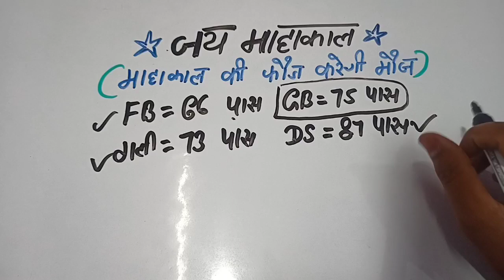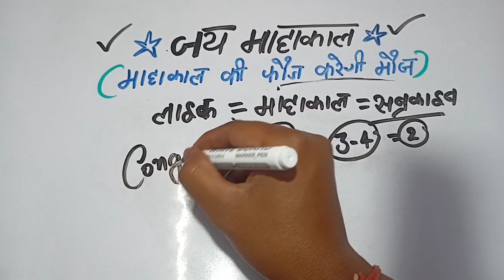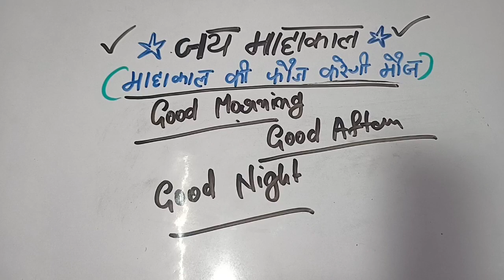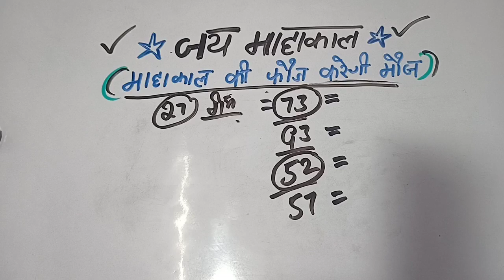29-30 March 2022 satta gali desawer। satta up king।gajiyabad faridabad 29-30 March 2022 satta result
29-30 March 2022 satta gali desawer। satta up king।gajiyabad faridabad 29-30 March 2022 satta result

mahakal galidesawer29-30march2022sattaup